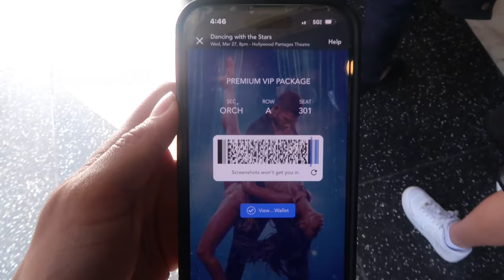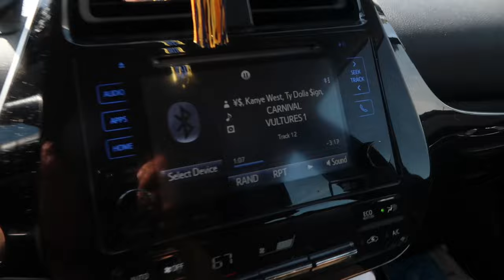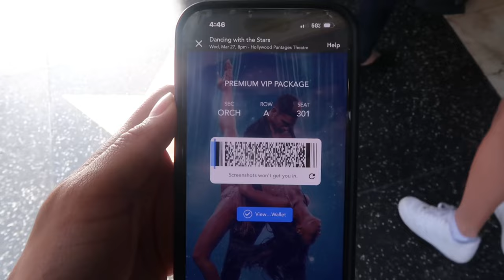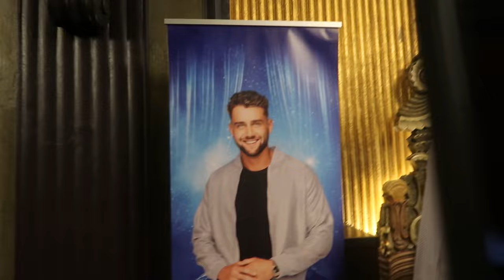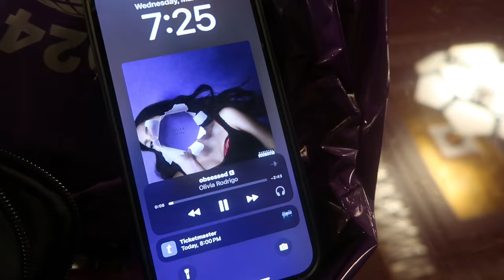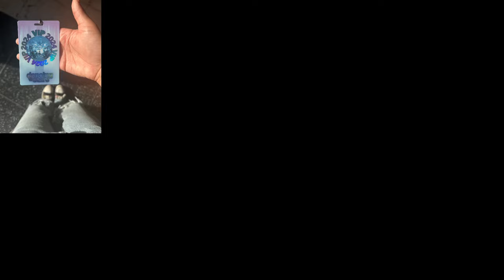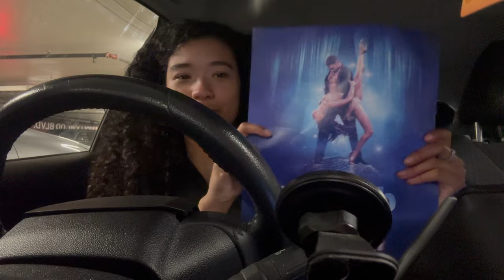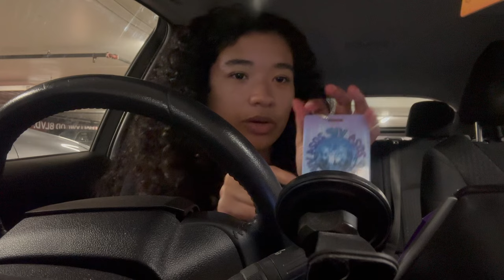DANCING WITH THE STARS LIVE 2024...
Age?: 19
Editing software?: CapCut
Camera?: Canon G7X
Ethnicity?: Black+Hawaiian+Mexican